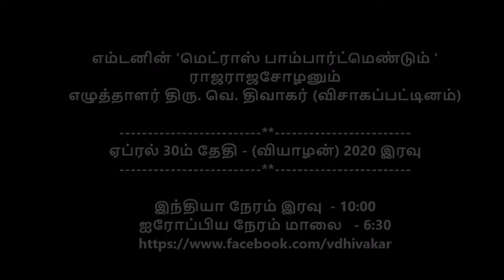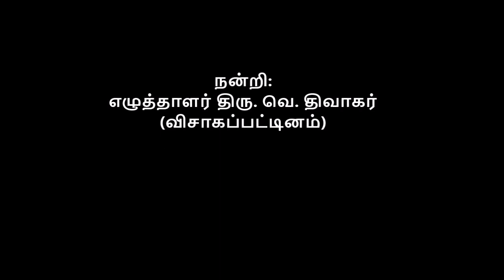எம்டனின் 'மெட்ராஸ் பாம்பார்ட்மெண்டும் ' ராஜராஜசோழனும் - எழுத்தாளர் திரு. வெ. திவாகர்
எம்டனின் 'மெட்ராஸ் பாம்பார்ட்மெண்டும் ' ராஜராஜசோழனும்
எழுத்தாளர் திரு. வெ. திவாகர் (விசாகப்பட்டினம்)

ஏப்ரல் 30ம் தேதி - (வியாழன்) 2020 இரவு

இந்தியா நேரம் இரவு  - 10:00
ஐரோப்பிய நேரம் மாலை   - 6:30